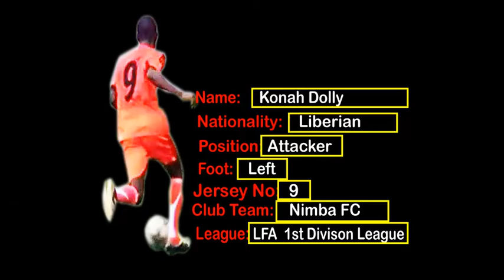KONAH DOLLY HIGHLIGHT: Goal, Skills, Passes SMALL TOWN FC 2020: BY DREAMBIG MEDIA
Konah Dolly is an offensive midfielder who owned by FC Gar'ou, a Community League team in Liberia, but plays on loan with Nimba FC, in the top tier of the Liberian league